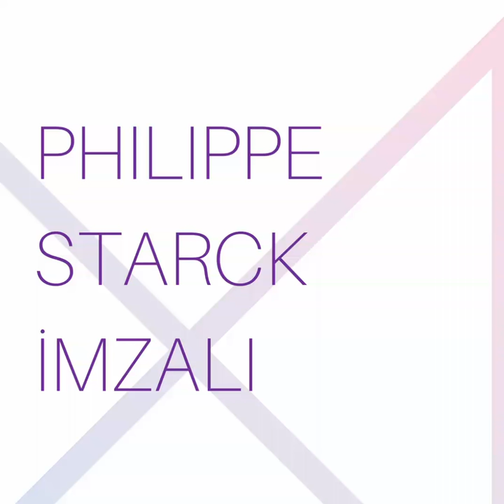KW Team Maral - Yoo İstanbul'da En iyi Fiyat Garantili Daire!